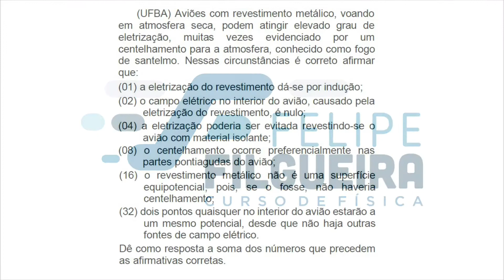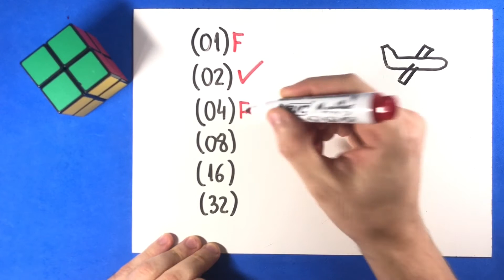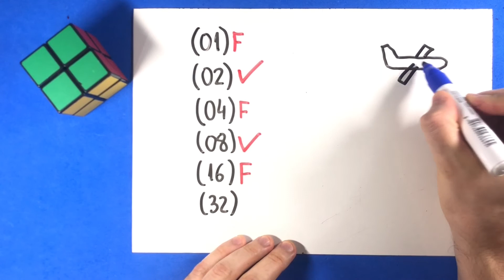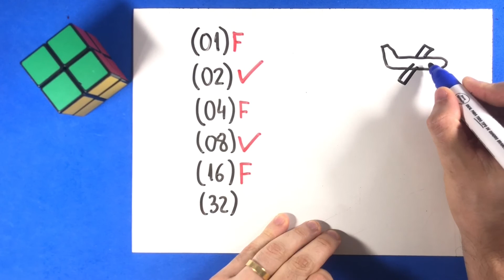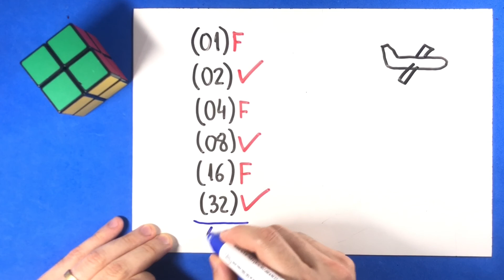18 - Condutores em Equilíbrio Eletrostático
(UFBA) Aviões com revestimento metálico, voando em atmosfera seca, podem atingir elevado grau de eletrização, muitas vezes evidenciado por um centelhamento para a atmosfera, conhecido como fogo de santelmo. Nessas circunstâncias é correto afirmar que:
(01) a eletrização do revestimento dá-se por indução;
(02) o campo elétrico no interior do avião, causado pela eletrização do revestimento, é nulo;
(04) a eletrização poderia ser evitada revestindo-se o avião com material isolante;
(08) o centelhamento ocorre preferencialmente nas partes pontiagudas do avião;
(16) o revestimento metálico não é uma superfície equipotencial, pois, se o fosse, não haveria centelhamento;
(32) dois pontos quaisquer no interior do avião estarão a um mesmo potencial, desde que não haja outras fontes de campo elétrico.
Dê como resposta a soma dos números que precedem as afirmativas corretas.